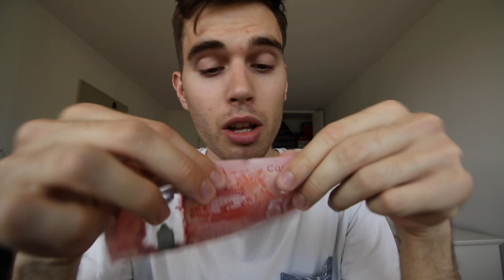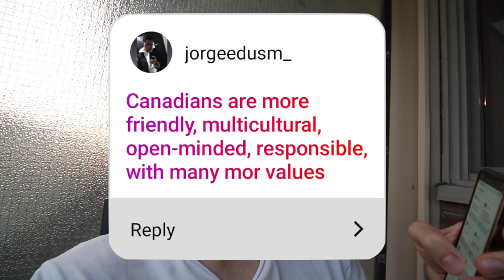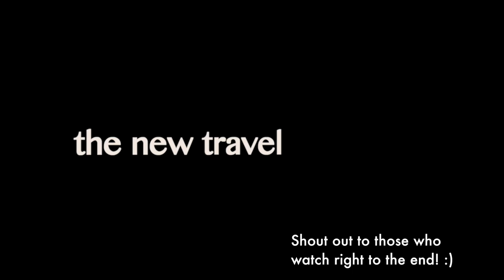10 Ways Canadians and Americans are Different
🎵 Where I Get My Music From – Try it 1 month FREE:
Think Canada and the USA are basically the same country? Think again!